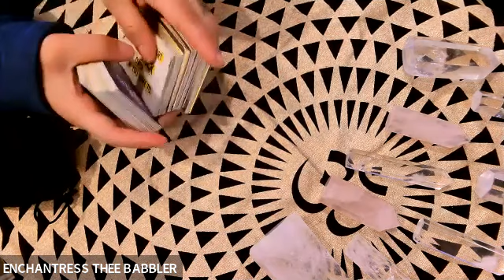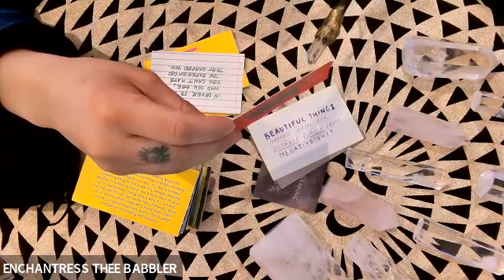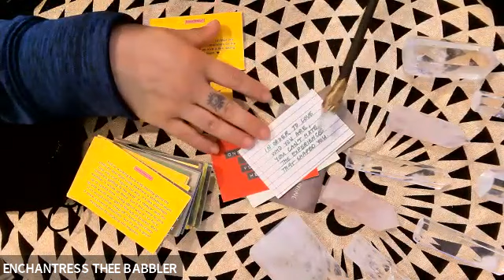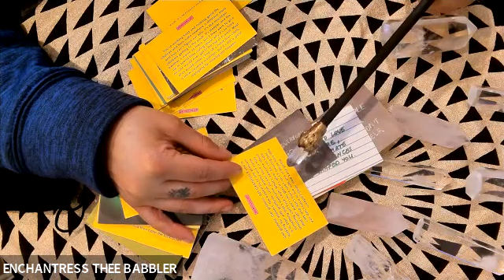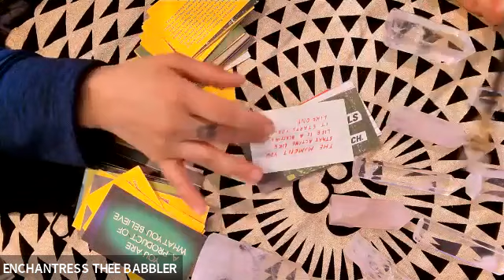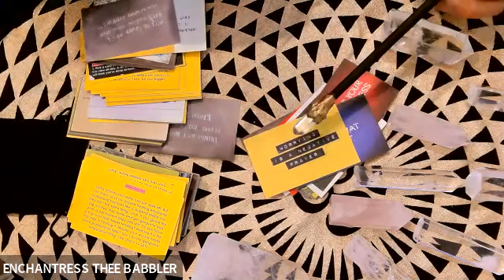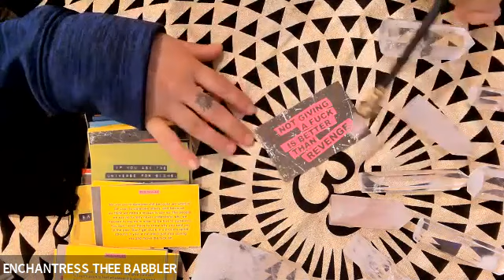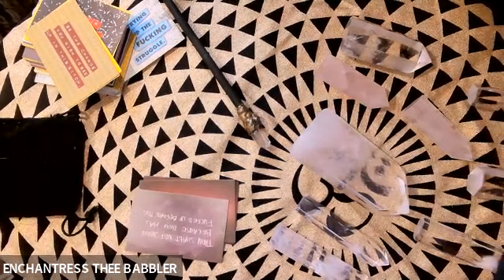Dance Like EveryONE can GO F🌸ck themselves. F🌸ck what they think! The Universe is ur Support🪬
Another Awesome channeling
No time stamps for this one
enjoy thee manna whole
do not live  broke from your soul
if you pass and want to  keep it moving
be golden
love to you too

Love and divine alchemy to all

The only timestamps
57:20

Grand Rising Beautiful Souls
Thanks for meeting me here
I appreciate & value your existence
GOOD VIBES ALWAYS in this multidimensional SANCTURARY divinely lit, guided & protected.

All are welcome but keep ur fkShit @ thee door
Anyhoo, I use this platform like a Channeling diary so i hope you love to read

This channel will inspire & trigger & I make no apologies for that.
Love & divine alchemy of wisdom to all whom enter.
Grab ur notebook go get you some of my ENCHANTED supplies like WRITING SCRIPTING MANIFESTING pens available EXCLUSIVELY @ WITCHYUTOPIAN.COM which is a mother & daughter run online metaphysical MYSTERY shoppe of handcrafted ONE Of a KIND divination tools / decor / unique BEAUTIFUL designs created by me  @ENCHANTRESS -  All creations undergo a multidimensional process that is unique all in itself.  Inside all of thee creations exist enchantments representing various versions of EVERY ELEMENT of mystique. All things are created seasonally dependent on thee divinely lit path I am uplifted on - so literally its all come & get it while its Here & available. Custom order request are accepted with FREE INQUIRY. Not all request are accepted. WITCHYUTOPIAN.COM

align & ALCHEMIZE SUCCESSFULLY ALL YEAR LONG with our
 MYSTIC MUSE IN A BOX SUBSCRIPTION OFFER

MASTER LINK of all links
I constantly update this beauty so always check back

FOLLOW me & come say HI on
go back on this youtube channel to 2015/2016 watch my entire documentary that is evolutionary from start to present day - part of my journey has to been to never erase thee journey for it will be needed. Soul, enjoy!
My old blog but shes a beauty you can start around 2008/2009
EnchantingBabble.Blogspot.com

Join me as I activate EXPRESSION in quantum infinite ways that reign supremely in all of our lands

BUY your very own LIGHT CODE ACTIVATION Poetry oracle Book channeled by I - The Darker KNight Light of my soul - Volume 1 LOVE BITES - volume 2 DEATH becomes her - coming SOON

about me & prob a lot of u 2 which is why we vibe :)
I am an EVOLUTIONARY ARTIST / INTUIT COACH / DIGITAL CREATOR/INFINITE BEING/DO NOT LABEL MY INFINITE CREATIVE POTENTIAL FOR I AM FOREVER IN A STATE OF CONSTANT EVOLUTION

I love to create evolutionary entertaining content on various public media platforms. I am a Lifetime Transcendentalist whom is intuitively guided to help thee evolution of our entire collective. It feels good and I love it.

All of my content created is an outlet of artistic evolutionary expression that are also light code activations of energies that are divine alchemy being shared and spread like a wild fire.

I love to help others feel good and get to KNOW themselves best! I love to encourage humans to heal, love and work on themselves in phenomenal ways that benefit not only them, but thee ALL that is ALL of US.

I LOVE TO EXPRESS MYSELF

Everything here is in alchemy for EVOLUTIONARY ACTIVATIONS
feel thee ripples
splashing in these waves

I AM A LIVING MUSE
HERE FOR those I am here for
But mostly here for myself
UNITY synapse fires quantum ripple effects

This is Innerattainment for your evolutionary ENTERTAINMENT

DIY STYLE is my preferred coaching method. I love empowering others with thee guidance to DO IT THEMSELVES & DO IT MASTERFULLY WELL.  I WANT YOU TO BE SO CONFIDENT IN YOUR OWN SUCCESS THAT YOU RADIATE & ACCOMPLISH ALL OF YOUR DREAMS & GOALS IN THIS LIFETIME! Join me